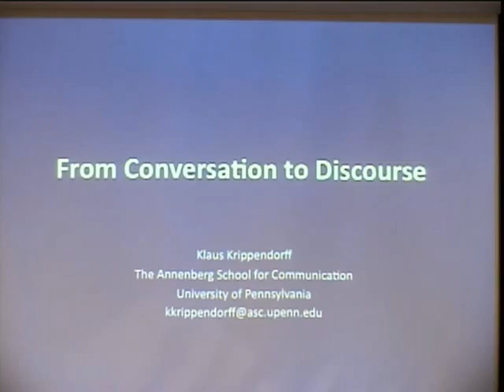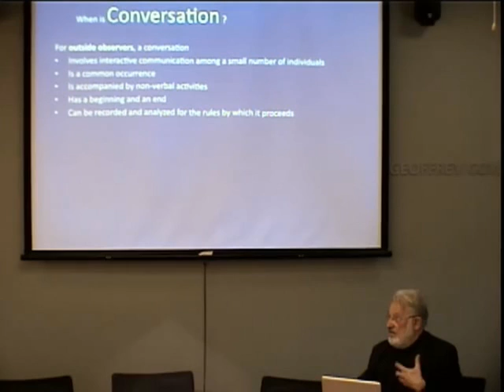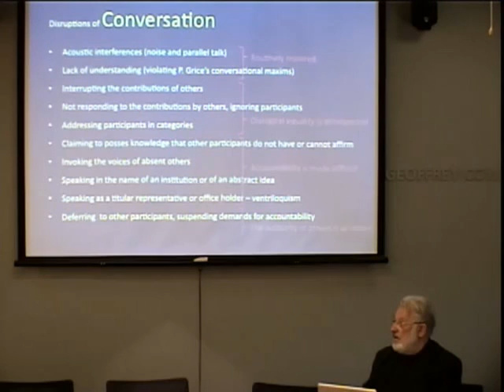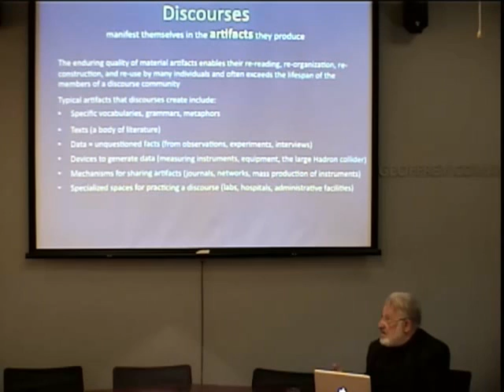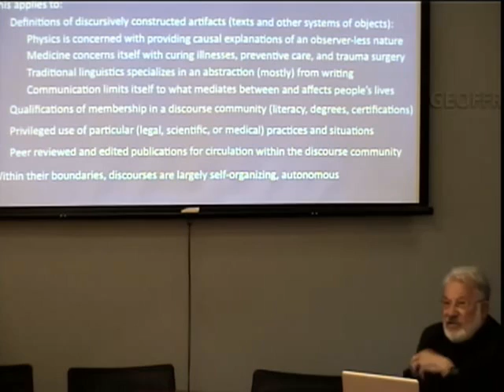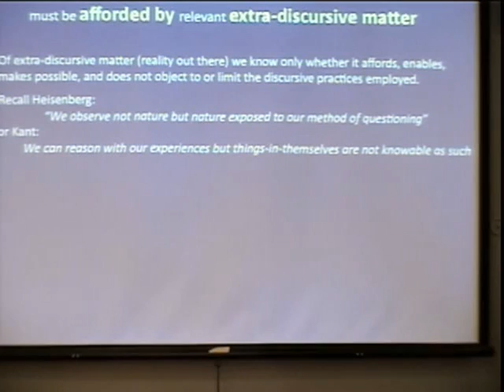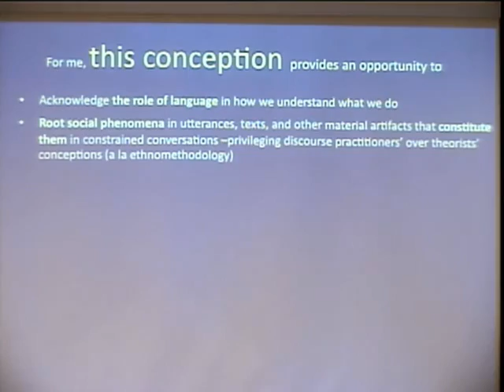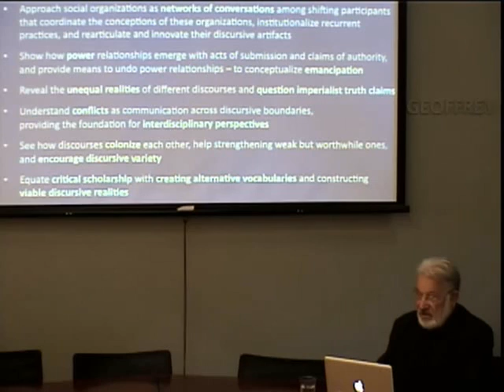Annenberg Research Seminar - Klaus Krippendorff, University of Pennsylvania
Oct. 10, 2011: Annenberg Research Seminar - Klaus Krippendorff, University of Pennsylvania

Please join students and faculty for a presentation by Klaus Krippendorff, professor of communication, University of Pennsylvania Annenberg School for Communication. His topic: "From Conversation to Discourse."